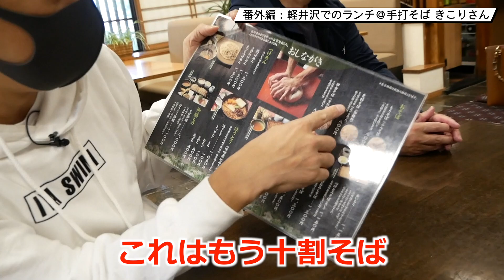軽井沢「きこり」さんでのランチ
今回は番外編として、先日まで行われていた
DEEN Summer Resort Live 〜7th wave〜のツアー中の
ランチシーンをお届けします。

訪問したのは軽井沢町追分にある「手打そばきこり」さん。
池森がプライベートでも数多く訪れるこのお店で、
田舎そばをいただきます。スペシャルゲストも登場！

〒107-8336
東京都港区赤坂6-10-4
株式会社スーパーキャスト
信州戸隠池森そば赤坂店　係